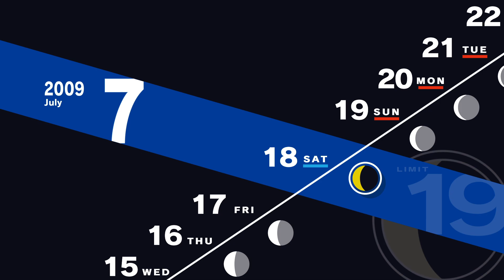July Exam Answers【 Persona 3 Reload 】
== These are the answers for the Exam. you need lvl 3 Academics to get to top 10 and lvl 4 to get Top 1, I think.